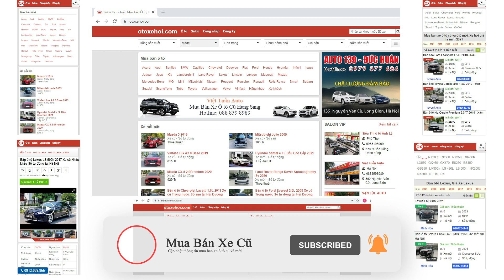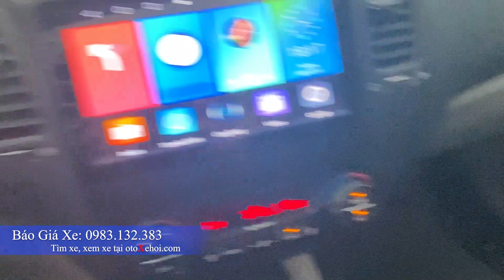Kia K3 sx 2015 xe ô tô cũ đăng ký 2016 một chủ từ mới